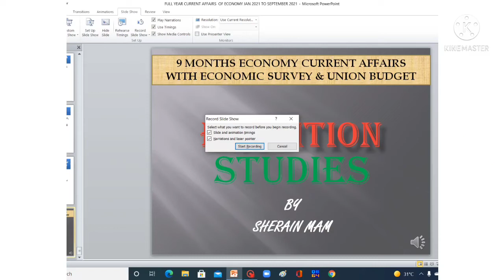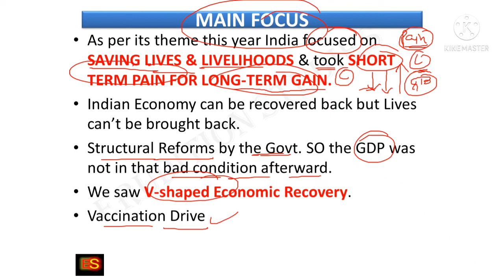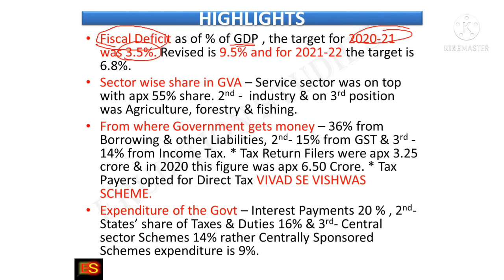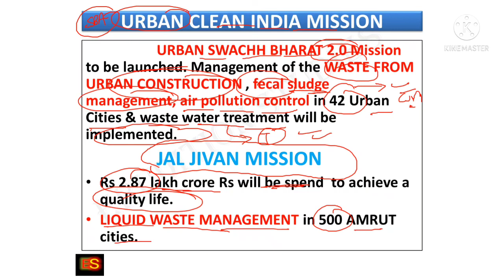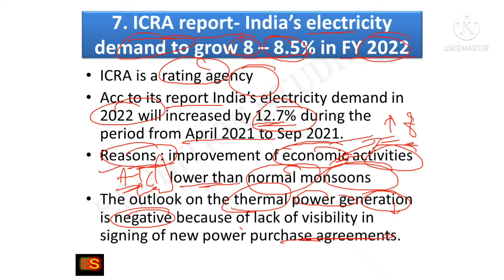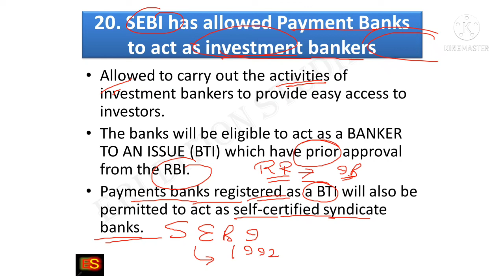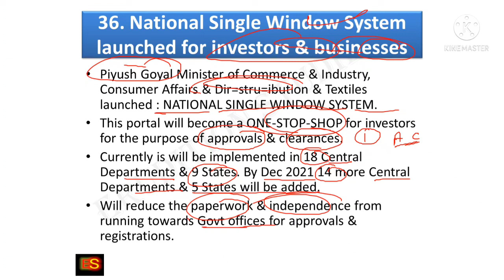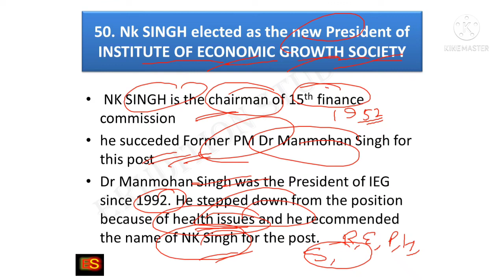FULL YEAR 2021 ECONOMY CURRENT AFFAIRS BY SHERAIN MAM BANK | PCS | PPSC | NAIB TEHSILDAR | PSPCL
Jan 2021 - Sep 2021 economy current affairs in punjabi for all competitive exams PCS| PPSC | NAIB TEHSILDAR | CONSTABLE | PSSSB| PSPCL | BANK PO |BANK CLERK